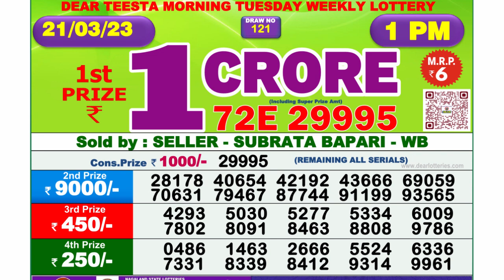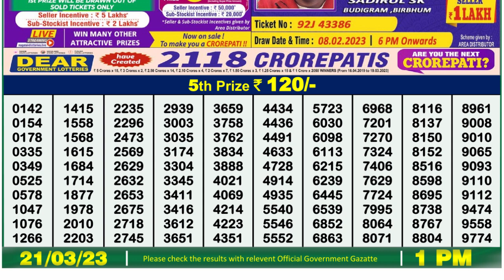Nagaland Lottery Sambad Live 1pm 21.03.23